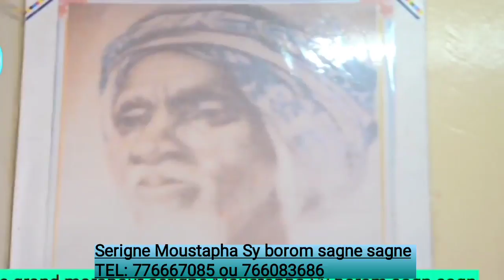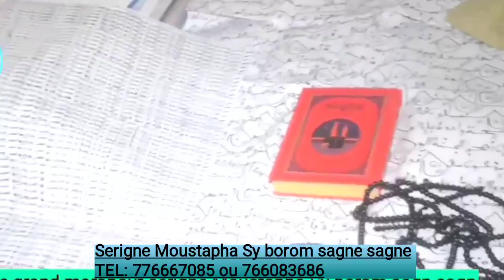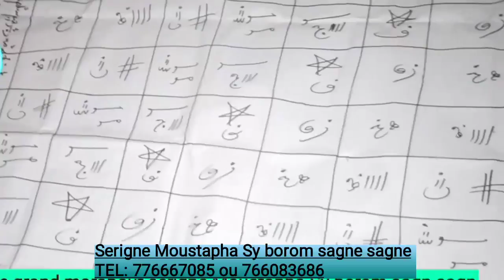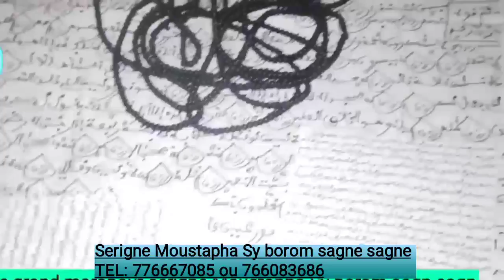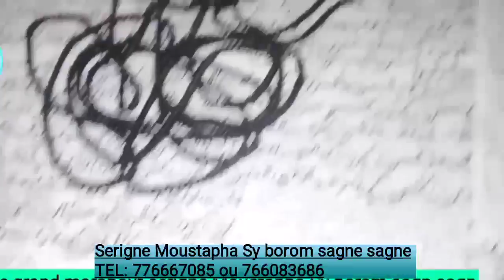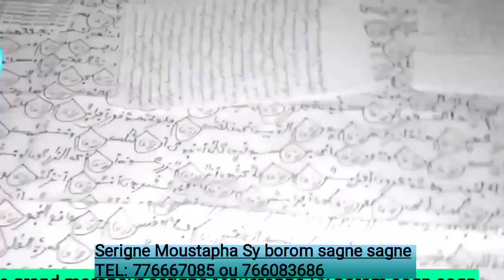URGENT: Le Marabout S.Moustapha Sy donne les secrets de la richesse rapide , Bayré bou yémé AK nop..